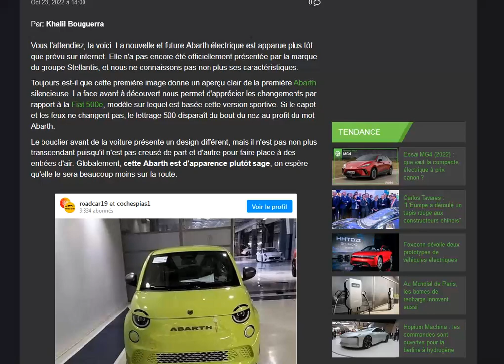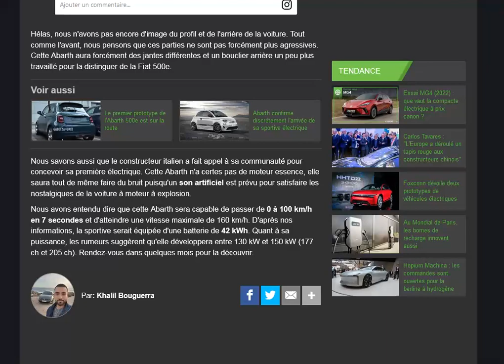Voici le premier cliché de l'ABARTH 500 électrique !